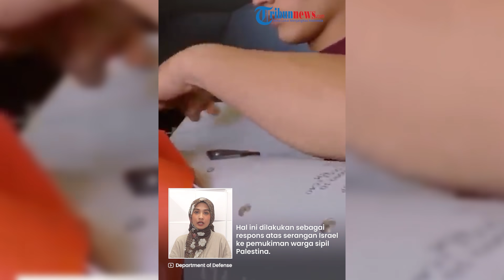UPDATE Israel Vs Hamas Hari ke-34: Zionis Makin Terpuruk Tank & Pasukan Lemah, Drone MQ-9 AS Hancur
TRIBUN-VIDEO.COM - Berikut update berita Israel Vs Hamas Hari ke-34:

1. [FULL] Detik-detik Tank Zionis Meledak Dahsyat Dikepung Pasukan Brigade Al-Qassam Jarak Dekat

2. Lagi! IDF Makin 'Bonyok' Kehilangan Pasukan Elit AU dan Prajurit Muda Sekaligus di Gaza

3. Brigade Al-Qassam Jebak Pasukan Infanteri Israel dengan Rentetan Rudal Anti-Personil saat Sembunyi

4. Beredar Video Wartawan Israel Pamerkan Tumpukan Mayat dalam Lemari Es, Baunya Menyengat!

5. KESAKSIAN Relawan Indonesia Temui Mayat Berbau Wangi di Gaza, Seperti Memakai Parfum

6. Gerakan Bawah Tanah Hamas Bikin Israel ;Gelagapan', Pamerkan Gudang Amunisi di Sepanjang Terowongan

7. ANCAMAN GANDA Hizbullah Terhadap Entitas Israel, Ledakan Dahsyat 5.000 Rudal & Pasukan Elit Radwan

8. Bukannya Menguat malah Semakin K.O, Serangan Bertubi-tubi Brigade Al-Qassam Bikin Lawan Tak Berkutik

9. Serangan Hamas Mengganas, Pasukan Israel Banyak Tewas di Ashdod, Langsung Dibawa Pakai Helikopter

10. Profil Drone MQ-9 Reaper Milik AS, Terkenal MEMATIKAN tapi Hancur Lebur DiRudal Houthi Yaman

11. Senjata Makan Tuan! Niat Buruk AS Serang Gudang Senjata di Suriah malah Balik Dirudal Houthi Yaman

Vp: Irvan